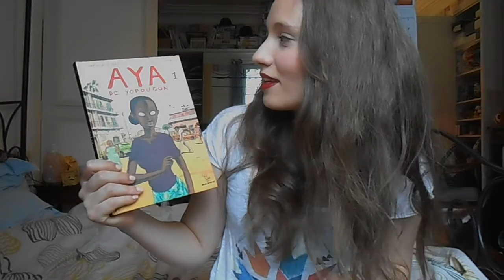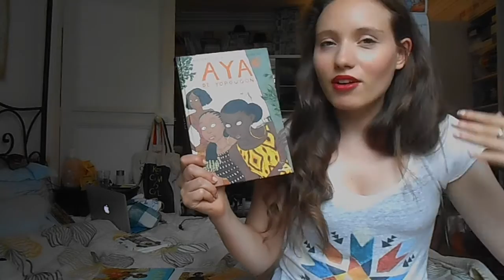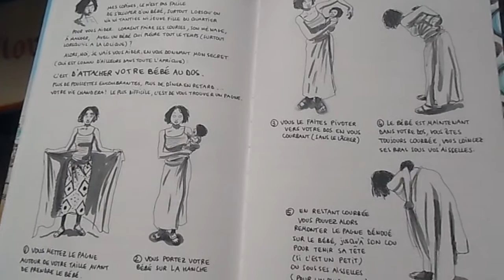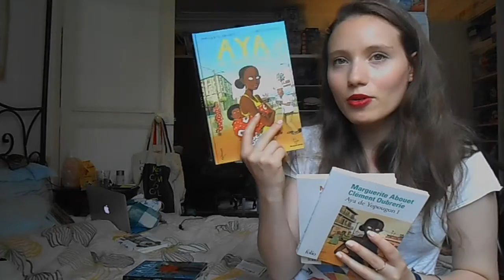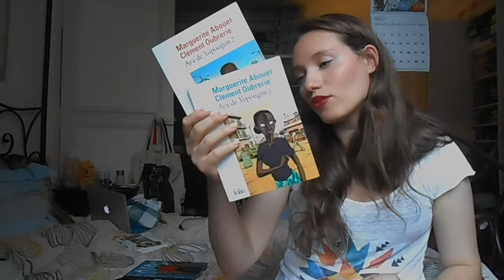Chronique BD Aya de Youpougon - Marguerite Abouet et Clément Oubrerie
MEA CULPA : La collection Bayou est dirigée par Sfar pas Trondheim ;)

Aya de Youpougon de Marguerite Abouet et Clément Oubrerie,
Gallimard Collection Bayou, 17€ le tome
Folio, 7,65€ le tome (c'est pas cher, ça prend pas de place et c'est top)

Si tu veux aider le livre en France à s'en sortir tu peux l'acheter là :

ou encore mieux chez ton libraire ou dans une librairie physique

Si tu t'en tapes commande chez amazon mais on t'aura prévenu. C'est mal.

Si tu ne me trouves pas drôle, libre à toi de mettre un pouce rouge. Mais ça va me faire de la peine.
Sinon tu peux commenter ou mettre un pouce vert.